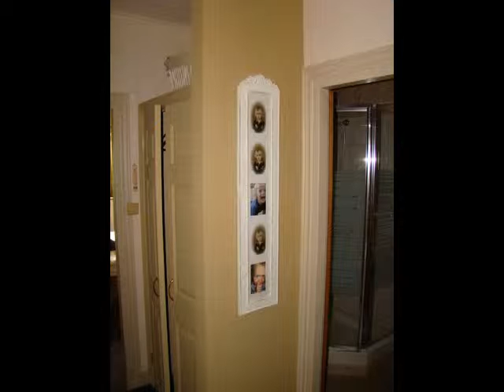Dobruška JV INTERIER - PROFESIONAL - naše ukázky tapetování a maleb na Hotelu Bonáto.